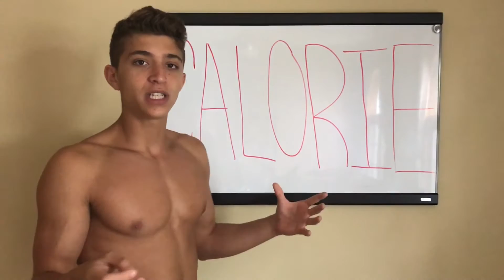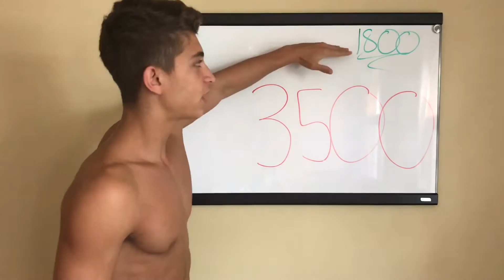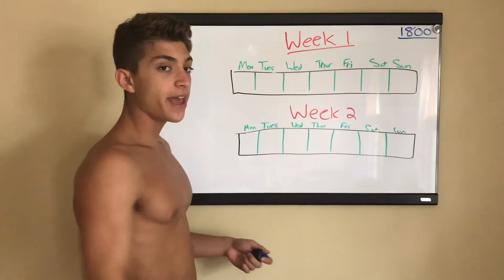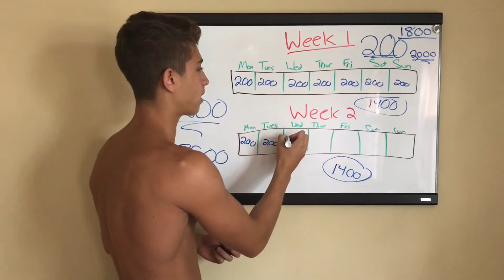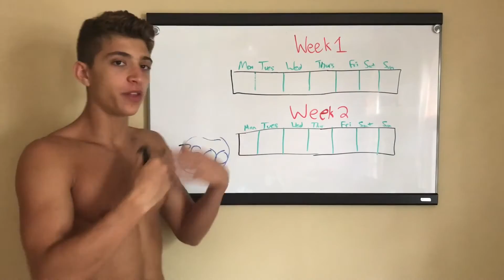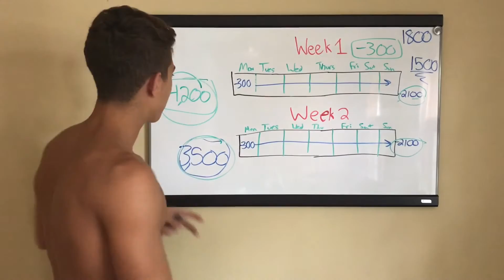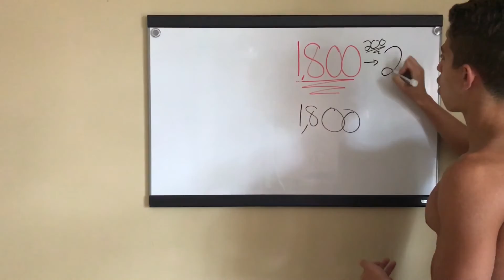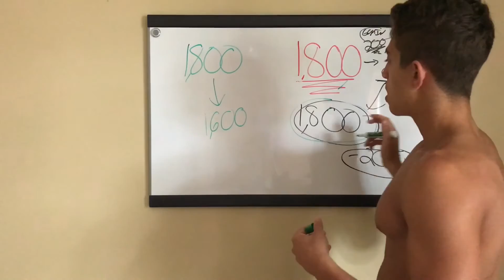[NEW] The SCIENCE behind LOSING WEIGHT! *Must Know* NO EXERCISE NEEDED!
Hey Everyone! In this video I talk about how EASY it is to lose weight! All you have to do is understand how weight loss works! In this video I will be covering how much you need to eat to lose weight and how fast you can lose weight. Also, I cover how exercise aids in weight loss and the comparison between eating less vs exercising!